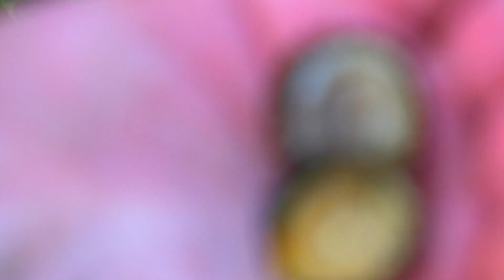LA PUISSANCE DE CET AIMANT EST PHÉNOMÉNAL !!!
Lien découverte d'obus à la pêche à l'aimant:
 ( TERRESECRETE ) pour avoir de bonnes réductions
.--Lien pour Enfants :Nokta Makro détecteurs préférés pour débuter dans la détection de métauxÀ -200€ -300€
-Lien DEUS II FMF paiement en x3 x4 x10 la bombe!!!